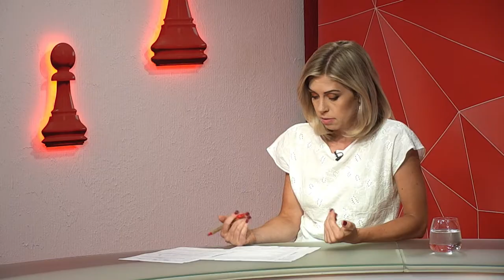Андрій Пінчук про реабілітаційний центр для дітей з інвалідністю «Іоаннів центр» - "Шах і мат"